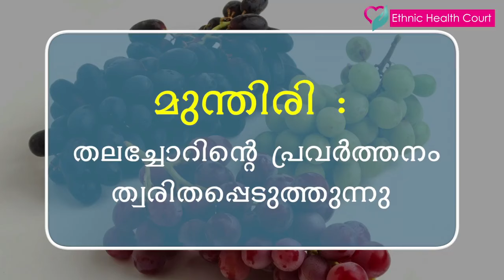‎നല്ല ലൈംഗിക ... · ‎കുടംപുളിയുടെ ..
Kerala Malayalam,arogyam thyrocare,

arogyam malayalam,

arogyam telugu,

arogyam jalandhar,

arogyam meaning,

mathrubhumi arogyam,

manorama arogyam,

malayala manorama vanitha latest editio,